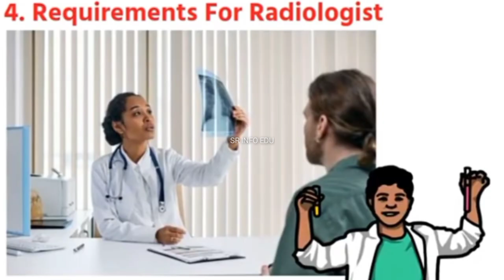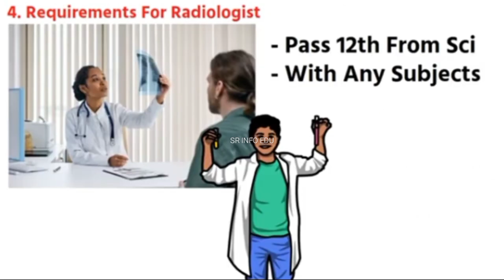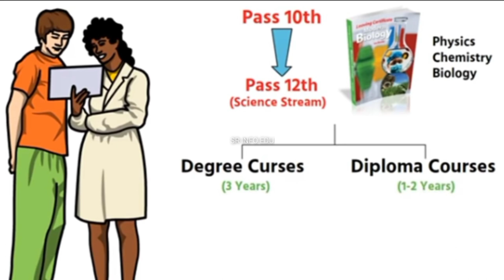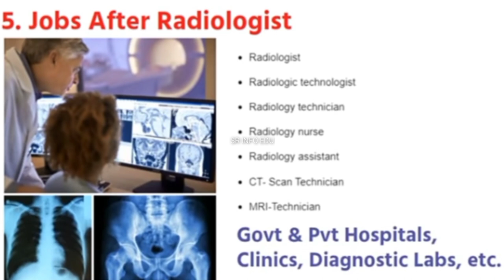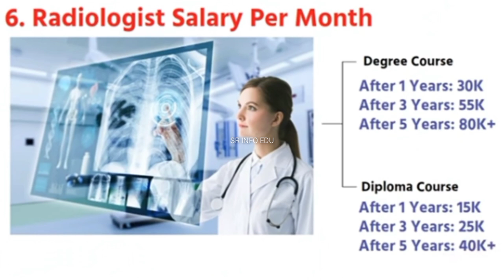bsc radiology course full details in telugu | bsc radiology jobs salaries colleges fee's etc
bsc radiology course full details in telugu
bsc radiology course details in telugu
radiology course details in telugu
bsc radiology